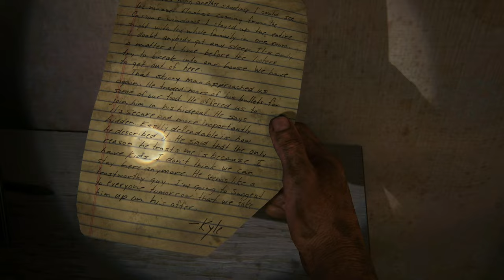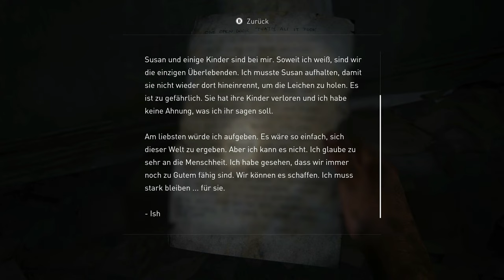The Last of Us #20 - Ein Nest voller Stalker! [Lets Play] [Deutsch] [The Last of Us 1]